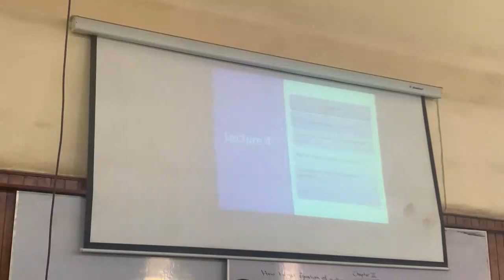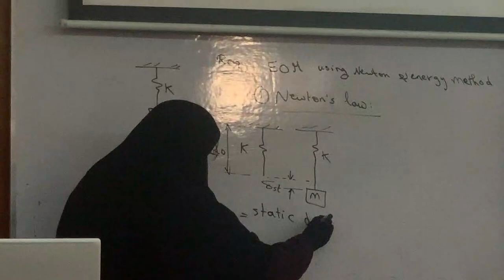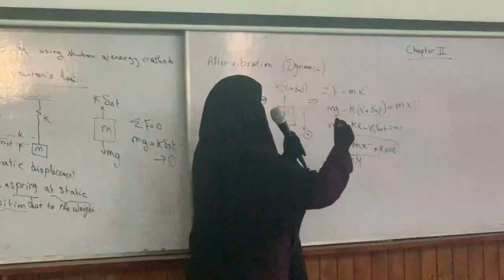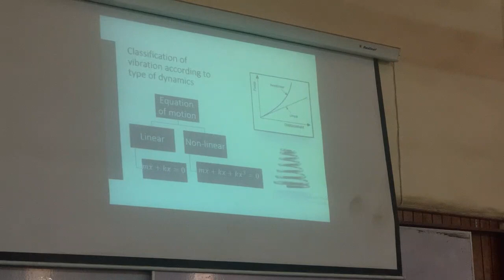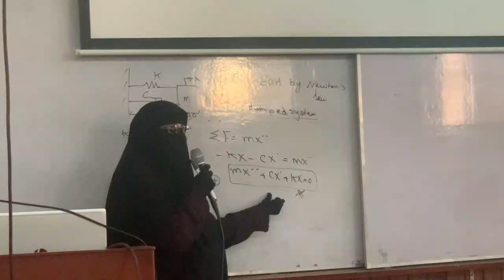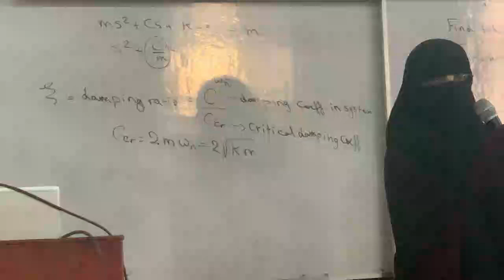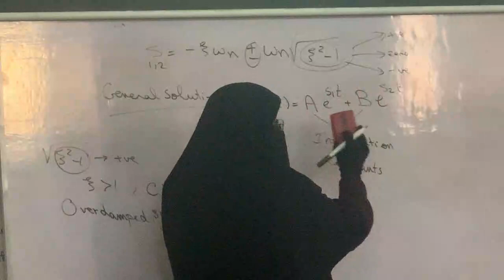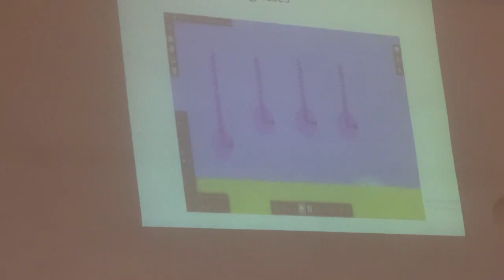Single degree of freedom- lec 4 Vibration